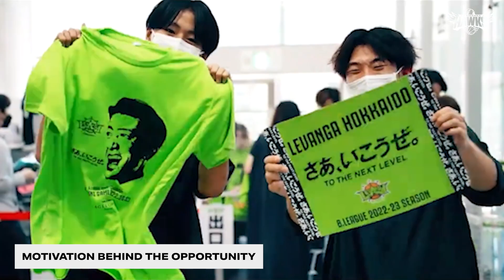Sam Froling Returns from Japan | Illawarra Hawks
Sam Froling speaks on his experiences playing in the Japanese B League, and touches on his Boomers call-up and the Hawks moving into the NBL24 season.